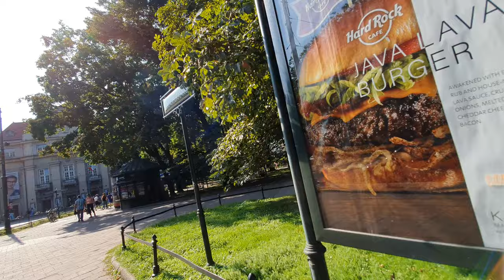Kraków - Planty walk Wawel to barbican part 1 of 3 - [25.08.2019]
Poland 2019 , Planty  walk , Kraków